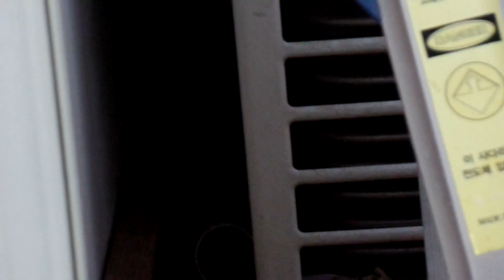한옥마을 골목길에서 도망다니는 귀여운 새끼 고양이. Cat. Jeonju Hanok village . North Jeolla Province.KOREA.